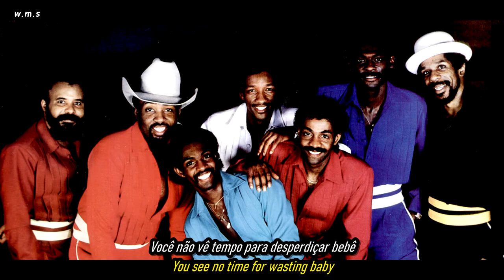Kool & The Gang - Take My Heart (You Can Have It If You Want It).HD.Foto Video.(English)